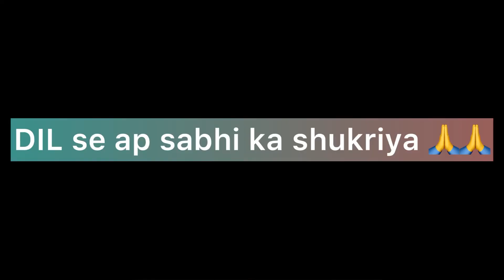Is Khushi ka mujhe Kabse intzaar tha 😍😍 | thanks to all 🙏|| keep_supporting #2023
Agar kuch  puchna ho ya kuch shikayat karni ho to m apko yha pr bhi mil jauga